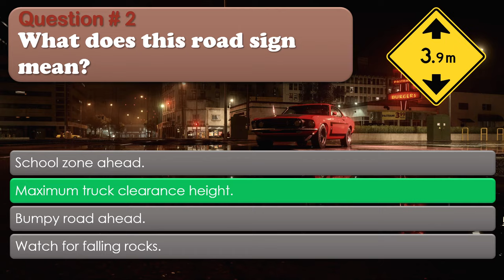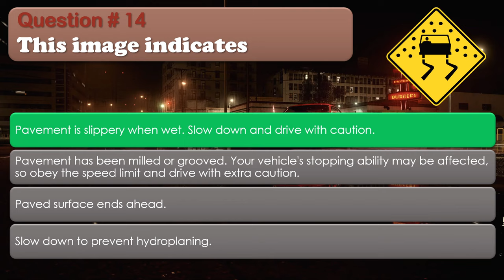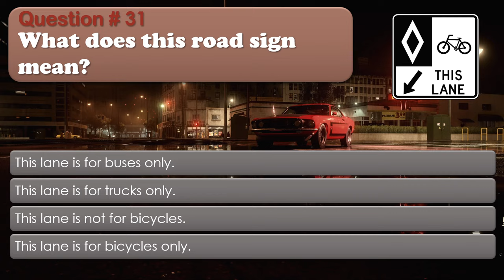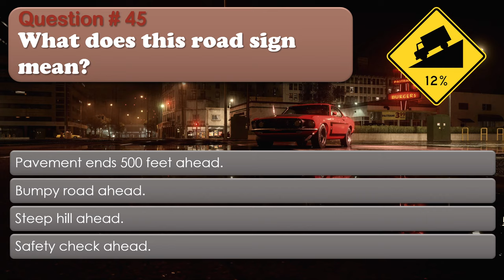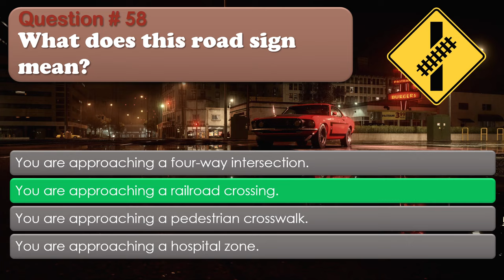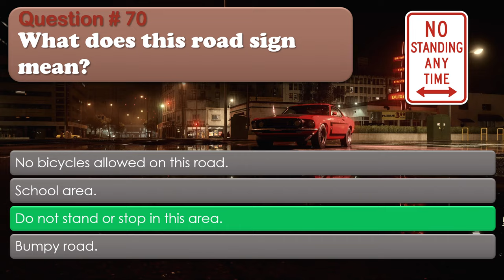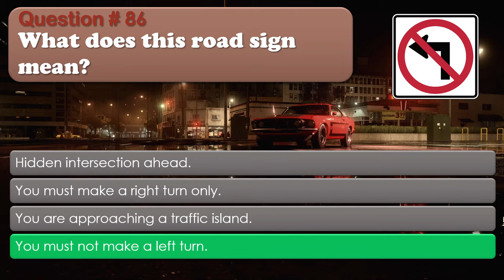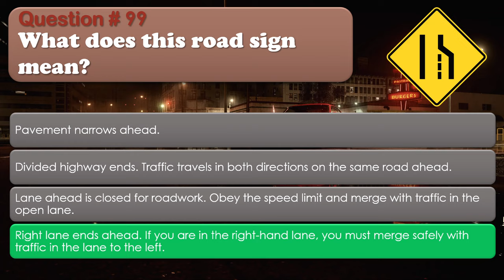Ontario G1 Road Signs Practice Test 7 [100 Q/A]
Download for free Driver’s Handbook 2023

Take this 100-question G1 practice test with only questions about road signs. There are 100 multiple choice questions with four answers, each question is based on the official Ontario Driver’s Manual. The Ontario G1 license exam is divided into two sections: road signs, and rules of the road. To pass the test you’ll need to answer 16 questions in each section correctly. Your test will cost $158.25, which includes your future G2 drive test, and will be multiple-choice based on the information provided in the Driver’s Handbook. If you fail your written exam, there is an additional $15.75 fee to retake the test. The road signs portion of the exam will focus on road signage you’ll see while driving that direct the flow of traffic, provide information, or caution drivers about upcoming situations, as well as situations involving traffic lights, blinker usage, and lane demarcations. Use this practice test as a study aid to prepare for half of your upcoming G1 exam.